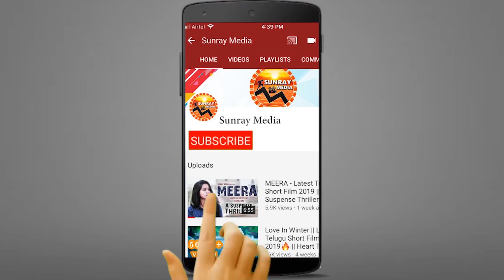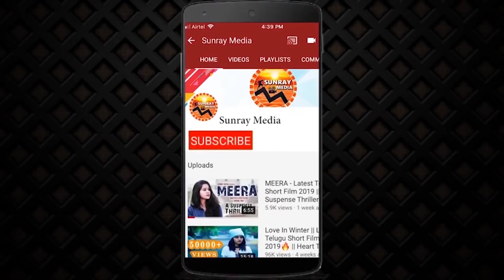పావలా శ్యామల నిజస్వరూపం.! | Karate Kalyani About Pavala Shyamala | Chiranjeevi | Pawan Kalyan | SM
Watch పావలా శ్యామల నిజస్వరూపం.! || Karate Kalyani About Pavala Shyamala Comments || Chiranjeevi || Pawan Kalyan || Sunray Media